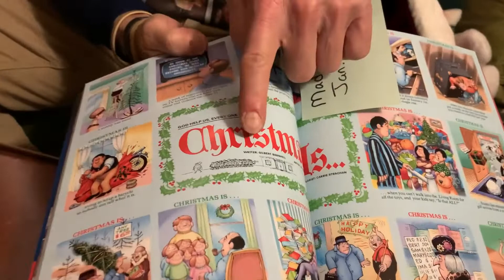My Father wrote an article for Mad magazine, How Cool!!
Back in 1969 my Father got a freelance article of his published in Mad Magazine.. I was so proud of this , and still am. Now in 2021  in the big Xmas Mad special his work sees the printed page again and this time in color. I just had to share it with you all.